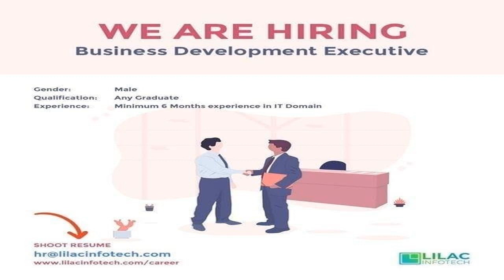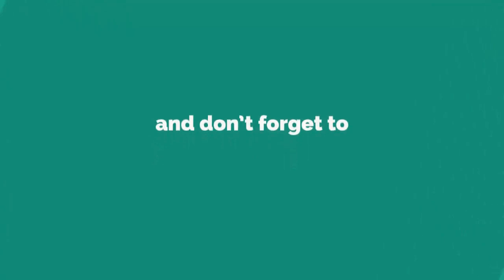Kerala jobs -freshers&Experiance -PLUS TWO/Any Degree/AnyPG/BTech ,BCA/MCA/BCOM/,MBA,BBA,BSC/BA/MSc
Dubai jobs
jobs in dubai
Gulf Jobs
Overseas jobs
European jobs
malta jobs
Kuwait jobs
UAE Jobs
Qatar jobs
Oman Jobs
freshers jobs
American jobs
jobs in America
KSA jobs

Media jobs
Freshers Media jobs
Journalism jobs
Abroad jobs
Overseas MBA jobs
Gulf MBA Jobs
UAE MBA JOBS
Overseas MCA jobs
Gulf MCA Jobs
UAE MCA JOBS
Overseas Social Work Jobs
Overseas BTECH jobs
Gulf BTECH Jobs
UAE BTECHJOBS
Overseas Mechanica  jobs
Gulf  Mechanica Jobs
UAE  Mechanica JOBS
BTech civil Jobs
Freshers civil  Jobs
Overseas civil jobs
Gulf  civil Jobs
UAE  civil JOBS
Diploma jobs